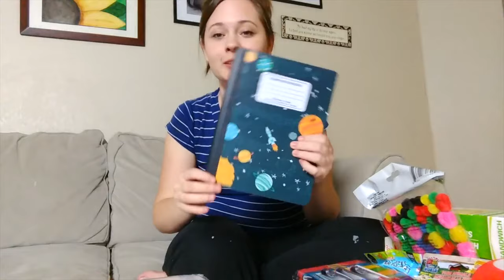Back to School Haul!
We took the boys back-to-school shopping and they had a blast picking out their supplies. We also did the math and found out just how much we saved at our favorite store!